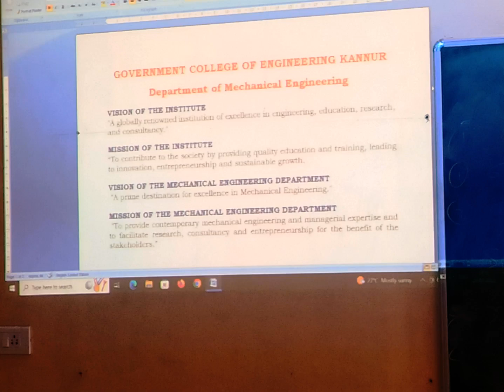GCE Kannur - dissemination of vision, mission, PEOs - GCEK ME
Students - class teacher meetings
dissemination of vision, mission, PEOs - GCEK ME